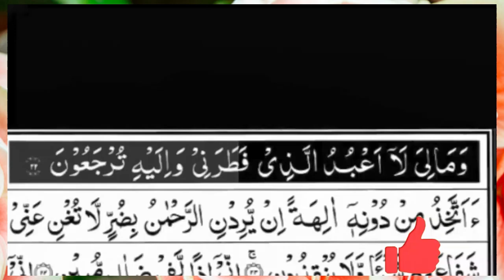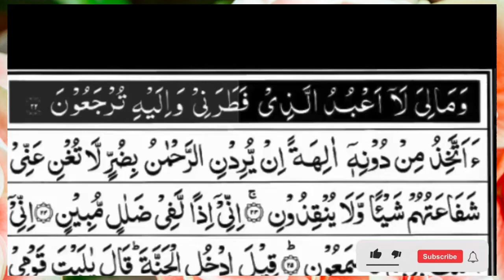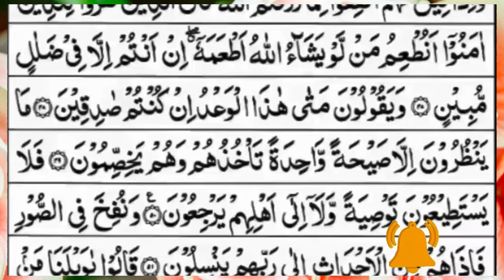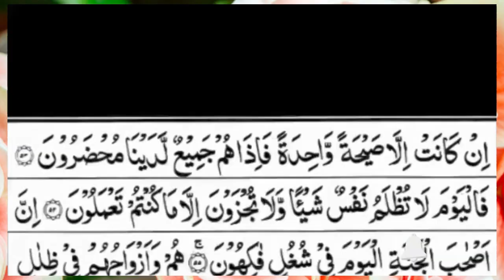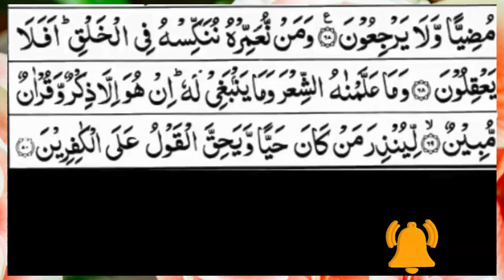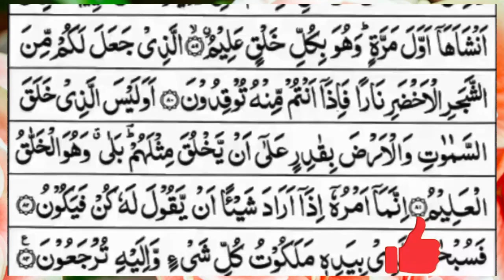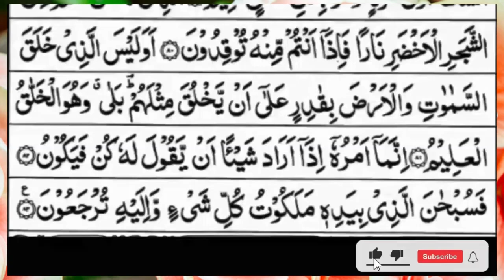Surah Yasin (Yaseen) | Full With Arabic Text | (Episode 1075 ) | Surah Yaseen Beautiful Recitation